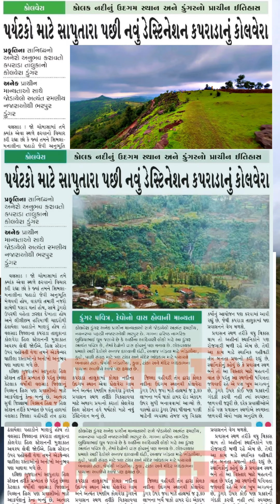Weekend new destination - Kolvera hills | Kaprada | Valsad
Kolvera is a small Village  in Kaprada Taluka in Valsad District of Gujarat State, India. It comes under Kolvera Panchayath. It is located 64 KM towards South from District head quarters Valsad. 10 KM from Kaprada.